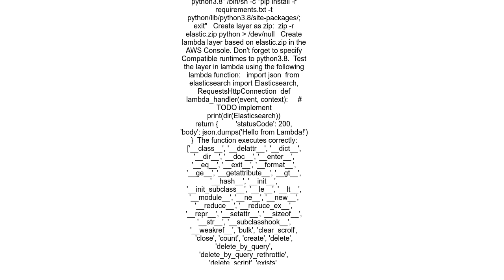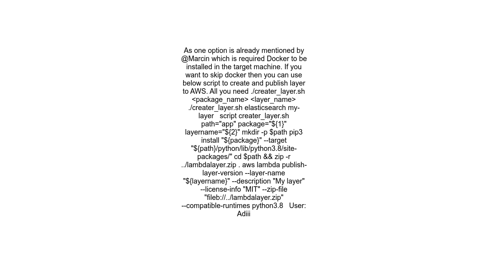How to create a layer in lambda function